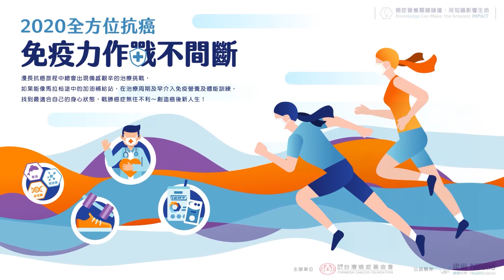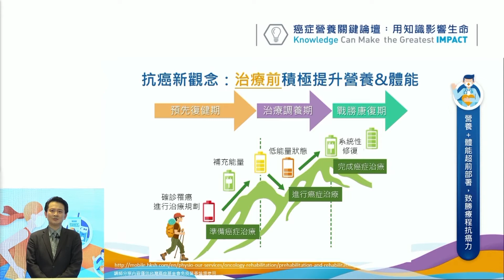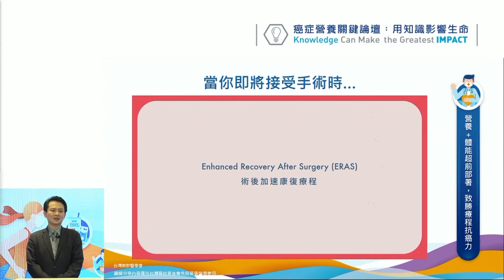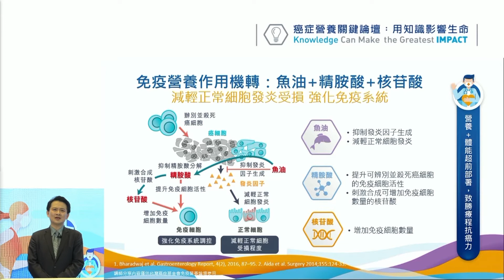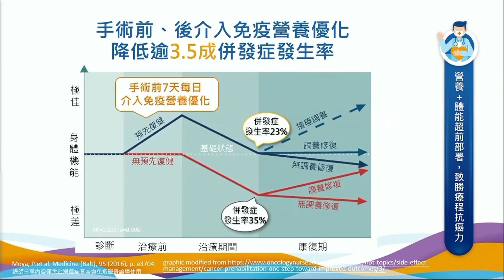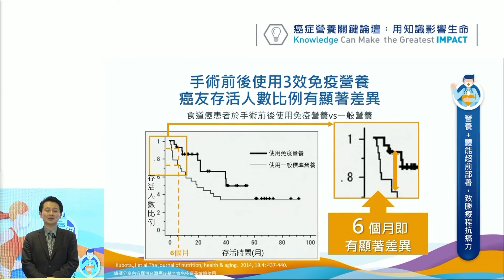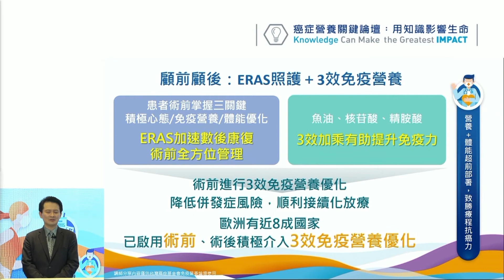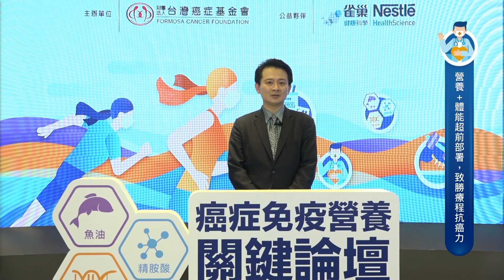2020癌症免疫營養關鍵論壇《營養&體能超前部屬，致勝療程抗癌力》：中華民國大腸直腸外科學會 王照元理事長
術前可以進食？ERAS加速術後康復療程是一種以患者為中心的照護模式，在療程中您會接觸到不同的醫護人員為您量身製定屬於自己的療程規劃，在療程中癌友們要準備什麼呢？要怎麼樣才能超前部屬？快來聽聽王照元理事長怎麼說！

想要了解以下問題的朋友，絕不能錯過這支影片！
✔ 大腸癌開刀一直拉肚子，但不想做照口怎麼辦？
✔ 免疫營養品裡有魚油成分，但素食者可以吃嗎？
✔ 在化療期間中一直有傷口出現且不易癒合，在飲食的輔助上該怎麼做才能改善傷口不易癒合的情況？

在癌症療程中被診斷為肌少症怎麼辦？想了解更多↓
《台灣癌症基金會 癌症e學苑》